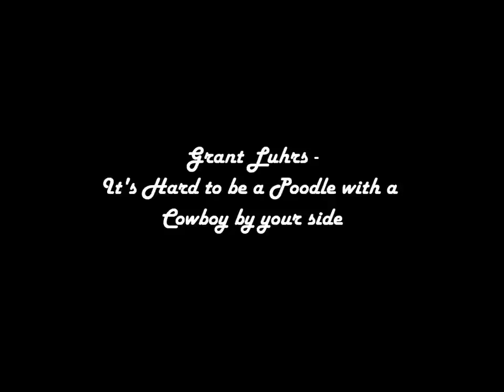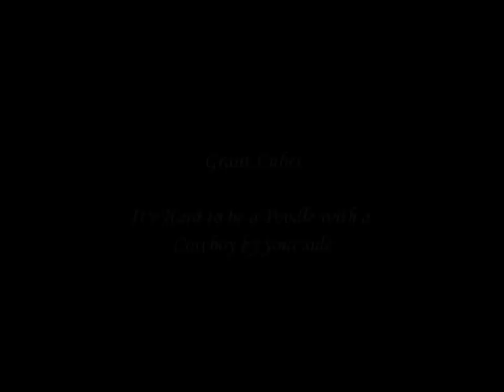Grant Luhrs - It's Hard to be a Poodle with a Cowboy by Your Side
Aussie Grant Luhrs, It's Hard to be a Poodle with a Cowboy by Your Side - the answer to his great comedy hit It's Hard to be a Cowboy with a Poodle by Your Side.  An awesome talent!  Have a listen, and enjoy!